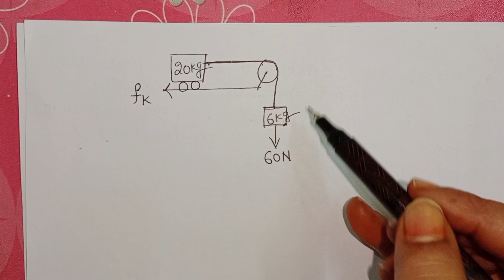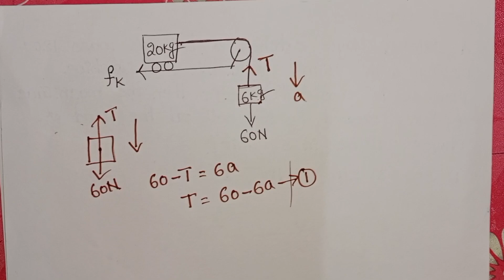Consider a block and trolley system as shown in figure.If the coefficient of kinetic friction betwee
Consider a block and trolley system as shown in figure.If the coefficient of kinetic friction between the trolley and the surface is 0.04,the acceleration of the system in ms^-2 is[consider that the string is massless and unstretchable and the pulley is also massless and frictionless]
JEE mains 2024 pyqs from LAWS of motion
class 11 PHYSICS
JEE mains pyqs physics
NEET pyqs physics
EAMCET PHYSICS pyqs